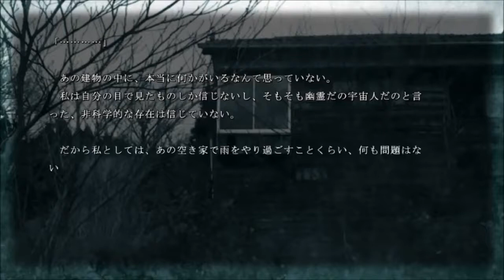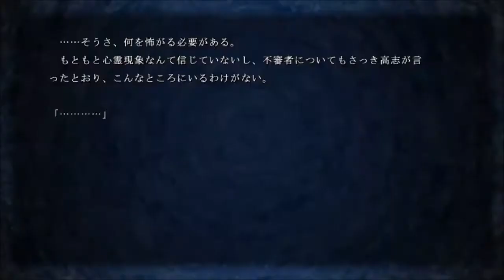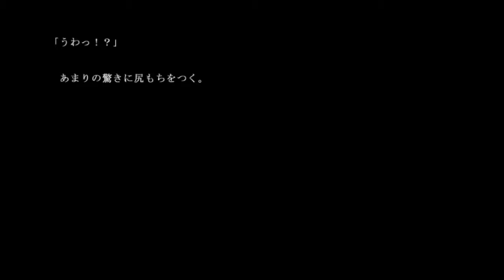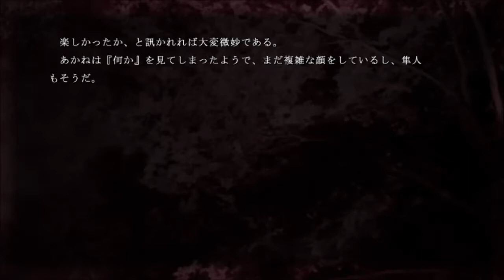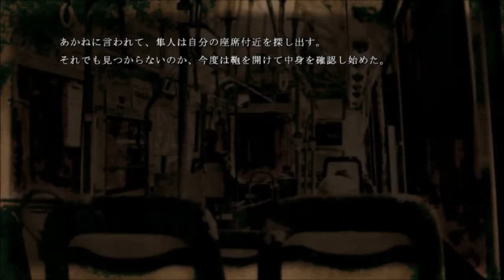みんな！心霊スポット行こうぜ！【牢獄の庭】実況 Part4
高志のおもろいキャラが発覚ｗｗ　それと同時に隼人に危険が？